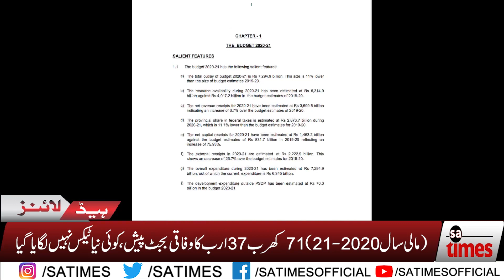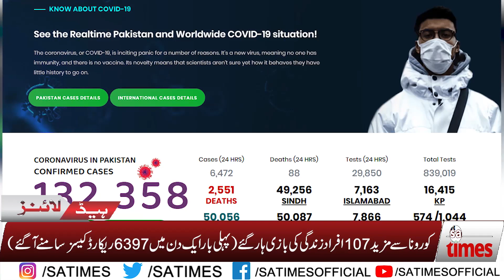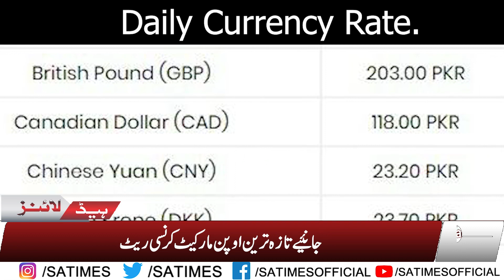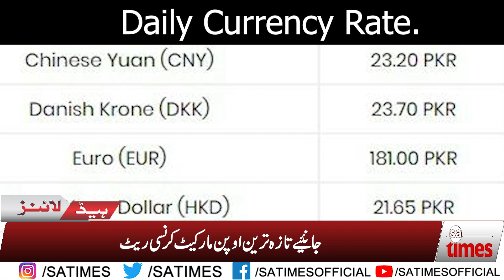SA TIMES News Headlines | 13 JUNE 2020